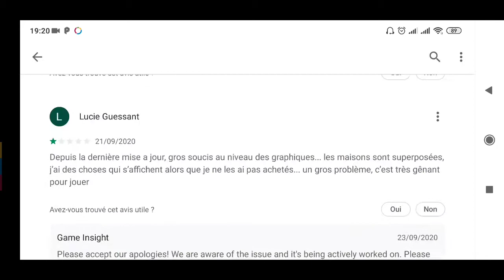تحميل لعبة The Tribez: Build a Village من ميديا فاير شببهة لمزرعة Township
السلام عليكم ورحمه الله اللهم صل وسلم وبارك على سيدنا محمد

اذا انت اول مره تشاهد القناه ❤️
اتمنى منك  تضغط اشتراك ولايك للفيديو وفعل جرس الاشعارات ❤️ فضلا وليس امرا 🥰🥰

‏ZOOM ANDROID

نوع هاتفي : pocophone F1
أنصحكم به هاتف مميز وخاصة في لعبة ببجي

لعبة the terbiz building village هي لعبة جميلة ورائعة
شبيهة بشكل كبير لعبة Township و لعبة هاي داي
المهم كل شيء في داخل الفيديو ما عليك سوى مشاهده الفيديو
حتى النهايه. وتحميل اللعبة من الرابط التالي